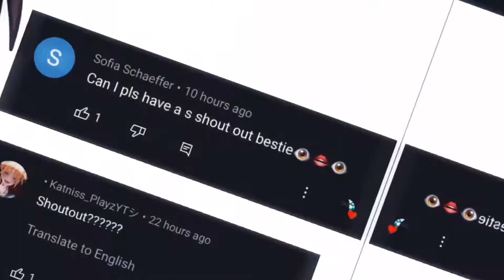😩Sit with me Meme😩•||Gacha life||•(original concept?)nightsilvashoutouts!